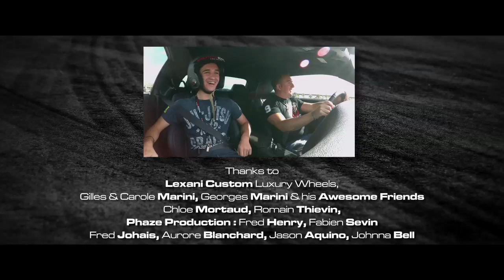What does a Hollywood actor do when he comes to Exotics Racing?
What does a Hollywood actor do when he comes to Exotics Racing? He surprises his 16 year old son with a new Dodge Challenger for his birthday! It’s the best birthday party we’ve seen so far and we caught it on video. We wonder what Father’s Day gift dad will get this year?